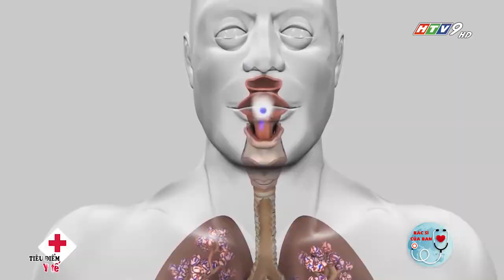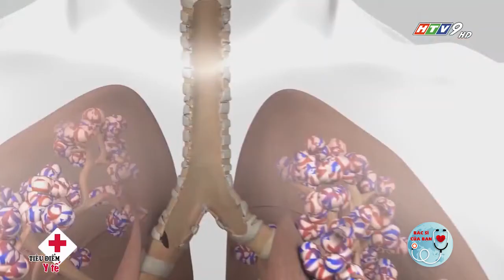Vôi hóa phổi là bệnh gì | Bác Sĩ Của Bạn || 2022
Hãy cùng Bác Sĩ Của Bạn tìm hiểu bệnh vôi hóa phổi là bệnh gì
Bệnh vôi hóa phổi có nguy hiểm không là thắc mắc của nhiều người bởi vôi hóa phổi là bệnh lý ở phổi khá phổ biến, đặc biệt ở những bệnh nhân thường xuyên hút thuốc lá nhiều. Trang bị những kiến thức về căn bệnh này là việc làm hết sức thiết thực.
1. Vôi hóa phổi là bệnh gì?
Vôi hóa phổi là tình trạng trong phổi xuất hiện các nốt vôi hóa có hình tròn hoặc cũng có thể là hình elip. Đây là bệnh khó phát hiện do triệu chứng không rõ ràng. Đến khi phát hiện thì có thể bệnh đã nghiêm trọng.
Những đối tượng sau đây có nguy cơ bị vôi hóa phổi:
• Mắc các bệnh phổi mãn tính như lao phổi, viêm phổi, viêm phế quản, ...
• Thường xuyên tiếp xúc và làm việc trong môi trường nhiều hóa chất công nghiệp độc hại như amiăng, ...
• Bị nhiễm virus, vi khuẩn, nấm ở phổi gây ra sẹo phổi và tạo điều kiện thuận lợi để tích tụ canxi.
• Dư thừa vitamin D, hoặc tăng nồng độ vitamin D dẫn đến tích tụ canxi ở phổi.
2. Bệnh vôi hóa phổi có nguy hiểm không?
Triệu chứng vôi hóa phổi là không rõ ràng, do đó bệnh khó được phát hiện. Một số dấu hiệu cho thấy phổi bị vôi hóa cũng tương tự như các bệnh lý ở phổi khác như:
• Khó thở hoặc thở khò khè
• Ho khan
• Sụt cân không rõ lý do
Các nốt vôi hóa ở phổi có thể là biểu hiện ban đầu của bệnh ung thư phổi giai đoạn sớm. Tuy nhiên, để xác định chắc chắn đó có phải ung thư hay không, người bệnh cần được theo dõi và thực hiện một số xét nghiệm. Chụp CT để theo dõi sự phát triển của các nốt vôi hóa sẽ cho biết kết quả. Nếu các nốt vôi hóa phổi không phát triển trong khoảng 2 năm, hoặc có thể nhỏ đi, thì đó không phải là ung thư phổi. Ngược lại, nếu chụp CT phổi cho thấy các nốt vôi hóa có sự phát triển về mặt kích thước, bệnh nhân có thể được chỉ định thực hiện thêm sinh thiết để xác định đó có phải là ung thư phổi hay không.
Bệnh vôi hóa phổi có nguy hiểm không là điều rất nhiều bệnh nhân thắc mắc. Nếu cảm thấy bất an về tình trạng của các nốt vôi hóa ở phổi, bên cạnh đó, người bệnh đã từng được chụp X-quang hoặc CT scan vùng ngực, khi nhận thấy các dấu hiệu sau, người bệnh nên liên hệ thăm khám bác sĩ:
• Bị ho nhiều hơn hoặc có thể ho ra máu.
• Bị đau tức vùng ngực, sốt, cảm giác ớn lạnh kèm theo khó thở.
• Sụt nhiều cân (trên 4kg) nhưng không rõ nguyên nhân.
4. Chẩn đoán và điều trị bệnh vôi hóa phổi
Hầu hết các trường hợp vôi hóa phổi đa phần đều được phát hiện một cách tình cờ thông qua việc thăm khám các bệnh lý khác. Để chẩn đoán bệnh, bác sĩ thường tiến hành chụp X-quang phổi hoặc/và chụp cắt lớp vi tính - CT scan. Kết quả chụp CT scan cho thấy các nốt vôi hóa là những đốm tròn, elip mờ, màu trắng. Để xác định nguyên nhân gây bệnh, từ đó đưa ra phương pháp điều trị phù hợp, bác sĩ sẽ chỉ định bệnh nhân thực hiện những xét nghiệm khác.
Cho đến nay vẫn chưa có phương pháp điều trị vôi hóa phổi bởi khó có thể loại bỏ các nốt vôi hóa khi canxi đã tích tụ ở phổi để phục hồi chức năng của phổi. Do đó, bệnh chủ yếu được điều trị để làm thuyên giảm các triệu chứng và ngăn ngừa bệnh gây ra những biến chứng nguy hiểm khác. Trong trường hợp những nốt vôi hóa ở phổi là ung thư thì người bệnh cần được phát hiện và điều trị sớm, sẽ có kết quả điều trị cao hơn. Người bệnh có thể được điều trị bằng phương pháp phẫu thuật hoặc xạ trị.
Để hỗ trợ việc điều trị, người bệnh đặc biệt là những bệnh nhân có hút thuốc lá, cần từ bỏ thói quen này để có thể làm giảm nguy cơ phát triển thành ung thư. Bệnh nhân bị vôi hóa phổi cần được phát hiện và điều trị kịp thời để có kết quả điều trị tốt.
Tầm soát ung thư phổi là biện pháp hữu hiệu nhất để bạn phát hiện và điều trị kịp thời ung thư phổi, bảo vệ sức khỏe và tính mạng của mình. Hiện nay, Bệnh viện Đa khoa quốc tế Vinmec có gói Tầm soát ung thư phổi với nhiều ưu điểm vượt trội như: Đội ngũ bác sĩ chuyên môn cao, giàu kinh nghiệm; Có đầy đủ các phương tiện chuyên môn để chẩn đoán xác định bệnh và xếp giai đoạn trước điều trị: Nội soi, CT scan, PET-CT scan ( Vinmec Hà Nội), MRI, chẩn đoán mô bệnh học, xét nghiệm gen - tế bào...Có đầy đủ các phương pháp điều trị chủ đạo bệnh ung thư: phẫu thuật, trị xạ, hóa chất, ghép Tế bào gốc. sẽ giúp khách hàng tầm soát bệnh hiệu quả và có hướng điều trị kịp thời nếu như phát hiện bệnh.